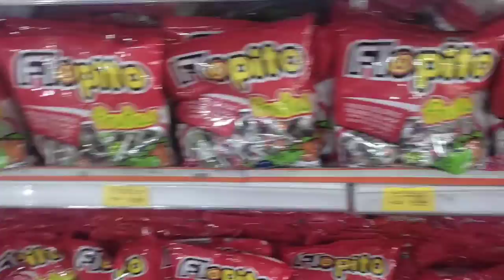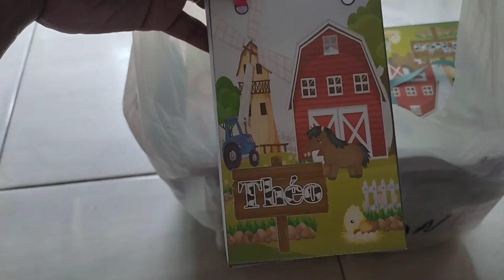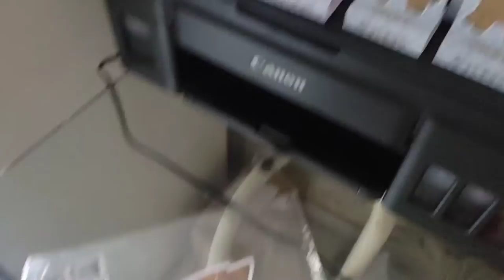Fomos as compras - compramos Guloseimas para rechear as Sacolinhas surpresa|Por Daiane Lira